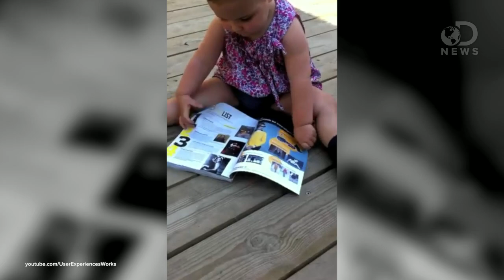How Too Many Screens Affect Our Brain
Kids are rotting their minds by spending hours upon hours in front of screens. That's what parents say anyway. But what impact does all this screen time really have? Trace spent hours researching- in front of computer screen- to get a definitive, scientific answer.

"THE NIELSEN MARCH 2013 CROSS-PLATFORM REPORT: FREE TO MOVE BETWEEN SCREENS"

"Nielsen's best-in-class audience measurement report provides the newest quarterly perspective on the evolution of the American consumer's media behavior."

"What Happens When Toddlers Zone Out With an iPad"

"IPads can be wonderful, but are they wonderful for toddlers? Ben Worthen on Lunch Break explains why pediatric neuroscientists and researchers suggest that the iPad differs from TV and video games. "

"Watching TV for three hours a day will not harm your children, parents told"

"Young children who watch three hours or more of television a day are at no greater risk of hyperactivity or emotional problems than other children, according to the biggest British study of its kind into TV viewing habits and childhood mental health."

"Is it Okay to Let Your Toddler Play with the iPad?"

"But the American Academy of Pediatrics has just come out with a new report that says that, cute as they are, babies and toddlers should spend as little time as possible with 'screens'. "

"Why an iPhone could actually be good for your 3-year-old"

"Parents who hand smart phones to their preschoolers as a distraction are shocked to see how quickly the kids become pros."